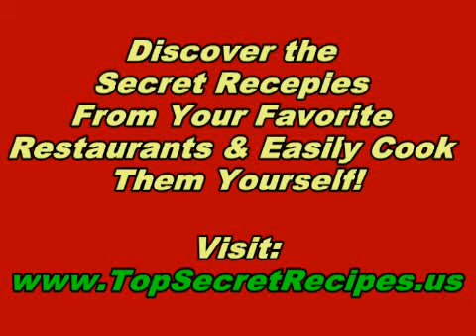Restaurant Recipes How To Make TGI. Fridays Soy Dressing Recipe